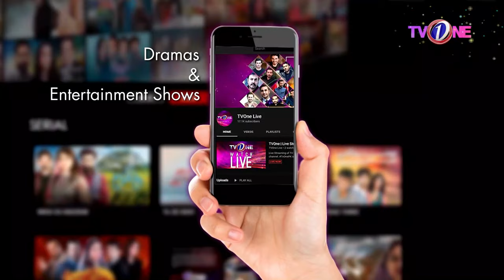This Or That With Dur E Fishan | The Mazedaar Show